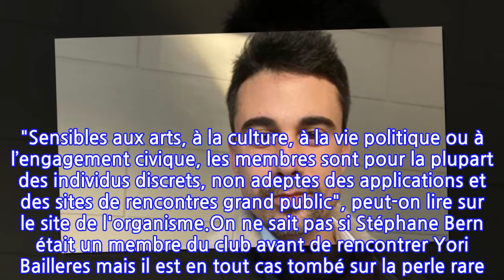Stéphane Bern amoureux : qui est Yori Bailleres, son nouveau compagnon ?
Ce n'est plus un secret, Yori Bailleres est le nouveau chéri de Stéphane Bern. Mais qui est le jeune homme qui a fait chavirer le coeur de l'animateur de France 2 ?Stéphane Bern a remis l'église au milieu du village. A l'occasion de la Gay Pride, l'animateur de France 2 a assumé avec fierté son homosexualité. Pas de beau ou long discours pour l'admirateur des têtes couronnées, il a tout simplement officialisé sa relation avec son nouveau compagnon Yori Bailleres. Le présentateur a ainsi relayé sur la story de son compte Instagram une photo postée par son chéri et les mettant en scène main dans la main et allongés sur l'herbe. La fin d'un long suspense pour les internautes qui étaient restés un peu frustrés. Le 6 juin dernier, les deux amoureux avaient en effet déjà posé ensemble sur les réseaux sociaux mais la star du service public était restée de dos.Désormais libéré de ce petit secret, Stéphane Bern assume totalement son nouveau couple après un long célibat et une rupture avec son ex-compagnon Lionel. Alors que ce mercredi 30 juin, l'animateur est de retour sur la troisième chaîne avec la 10ème saison du Village préféré des Français, Voici.fr s'est demandé qui était vraiment Yori Bailleres. Si on ne connaît pas encore les circonstances de sa rencontre avec Stéphane Bern, le chéri de ce dernier est en tout cas un jeune homme ambitieux. Président du Cercle de Socrate, un club de rencontres gays, Yori Bailleres propose de mettre en relation des "célibataires singuliers et cultivés". "Sensibles aux arts, à la culture, à la vie politique ou à l’engagement civique, les membres sont pour la plupart des individus discrets, non adeptes des applications et des sites de rencontres grand public", peut-on lire sur le site de l'organisme.On ne sait pas si Stéphane Bern était un membre du club avant de rencontrer Yori Bailleres mais il est en tout cas tombé sur la perle rare. En parcourant le compte Instagram du jeune homme, celui-ci affiche un certain goût pour l'art mais également les animaux, tout comme l'animateur. Il est également un homme engagé et généreux. Le club du Cercle de Socrate reverse en effet 10% de ses bénéfices à l’association Le Refuge. Et pour ne rien gâcher, le roi des rencontres gays haut de gamme aurait également très bien pu remporter un concours de beauté. Comme l'a repéré Gala, en 2007, Yori Bailleres a tenté sa chance pour décrocher l'écharpe de Mister Gay Europe. Alors âgé de 23 ans et DJ, il s'était présenté à Budapest, en Hongrie. A l'époque, il n'avait malheureusement pas fait le poids face à Jackson Netto, un étudiant allemand. Mais peu importe, Stéphane Bern en a fait son roi.